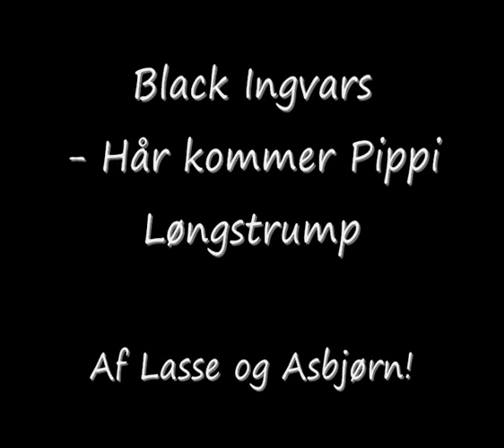Black ingvars - Pippi langstrømpe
2 funny guys there are singing pippi langstrømpe!